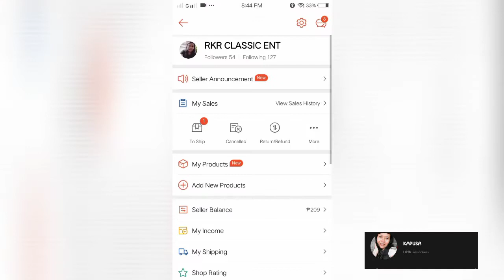Packaging order on Shopee | set shipping arrangement 1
Paano mag prepare ng Shopee order

Album : Inspiring & Upbeat Music